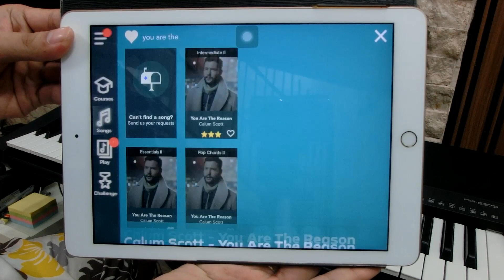You Are The Reason - Calum Scott [Intermediate II] (Piano)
Hello, I'm Civ! 👋 This is the harder version of the [2nd] song I played before. Check out the easier version of this below.

For [76th] video, I played:
Title: You Are The Reason
Artist: Calum Scott
Difficulty: Intermediate II (Medium)

Sadly, that's the hardest version in the app :( ♪

UPDATE:
On my next or next next video, I'll upload the Movie Song Challenge (March 2023)  (PART 1). I re-upload again this video to insert the update :))

E-Keyboard: Yamaha PSR E373
Camera: Casio EXILIM
Gadget Used: IPAD 5th Gen